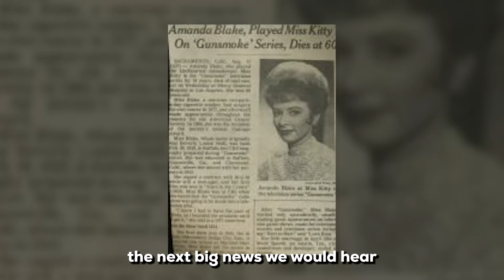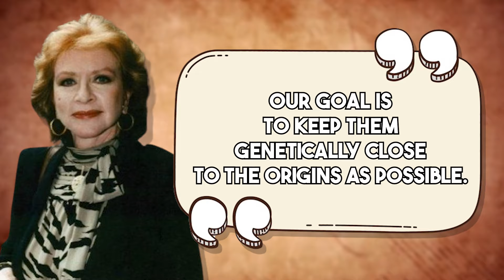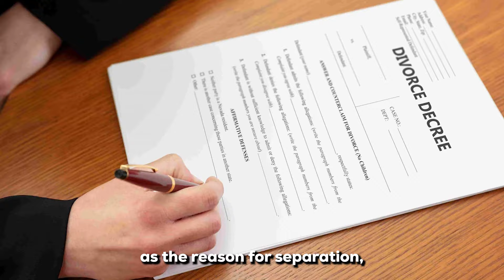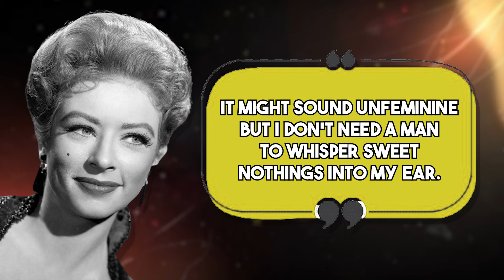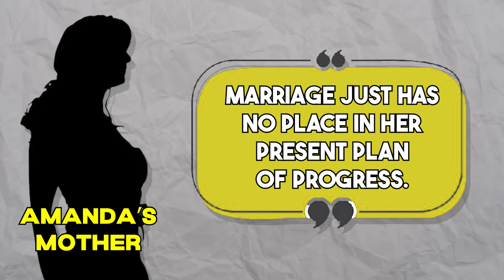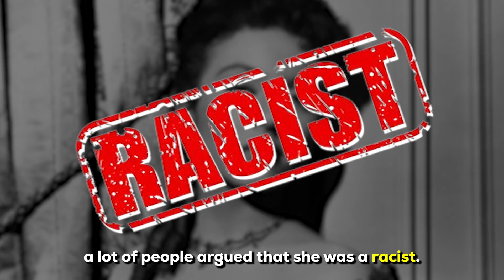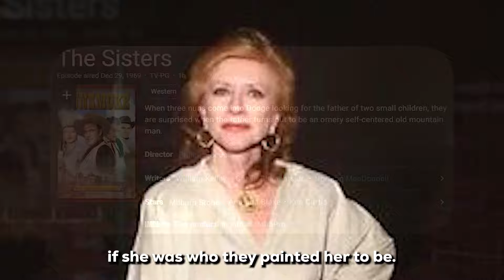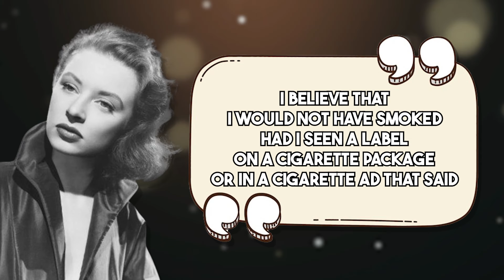Amanda Blake: Rare Photos & Untold Crazy Life Story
In this video, we are going to show you some of the rare photos of Amanda Blake and also tell you some of her untold stories, including the real reason why she was forced to leave Gunsmoke before the final season.